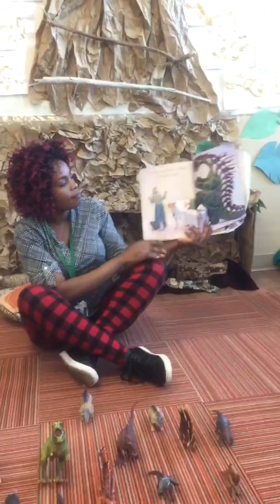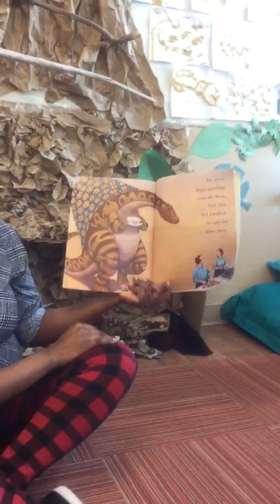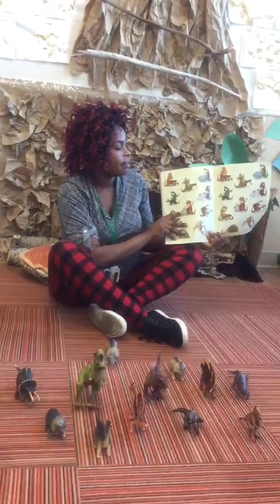Story Time: How Do Dinosaurs Eat Their Food?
Marie reads How Do Dinosaurs Eat Their Food? by Jane Yolen and Mark Teague.